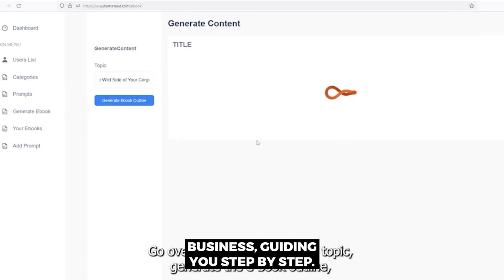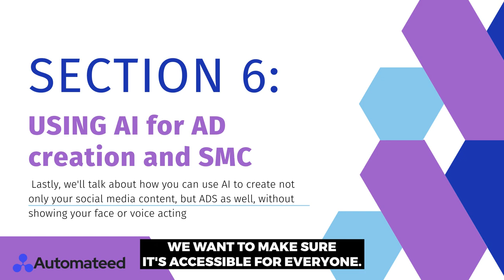Launch Express WalkThrough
Launch Express is not just a regular book. It's a program, a masterclass, that comes with the price of a book.

It includes video lessons, checklists, prompts, and much much more.
So much more that it will have your head in the clouds from the information overload.

6 chapters that will change your business life.